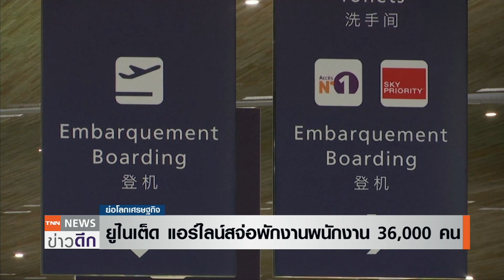ยูไนเต็ด แอร์ไลน์จ่อพักงานพนักงาน 36,000 คน I ย่อโลกเศรษฐกิจ 9 ก ค 63